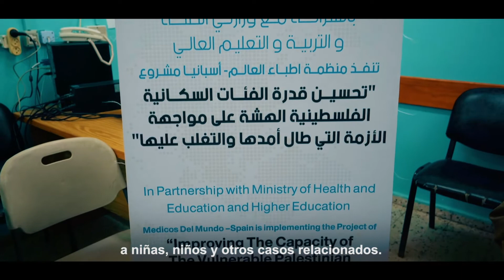No hay descanso mental para la población palestina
La ocupación del territorio palestino, expuesto a una crisis durante más de siete décadas, con la violencia de la colonización israelí, las demoliciones, el desplazamiento y las detenciones en Cisjordania, y el bloqueo en Gaza, se ha cobrado un alto precio en su salud mental.